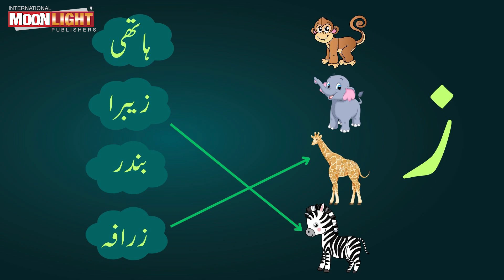کنگڈم اردو سٹارٹر حرف ز کی طلبا کے لیے ویڈیو